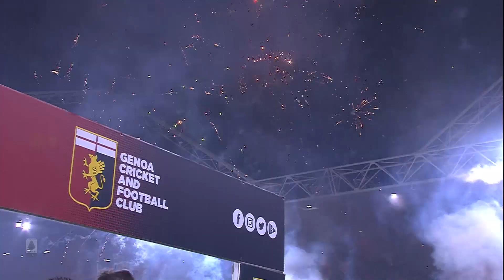Highlights | Genoa-Sampdoria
14/12/2019 Sedicesima giornata di Serie A TIM: Genoa-Sampdoria 0-1

Gol di Gabbiadini (85').